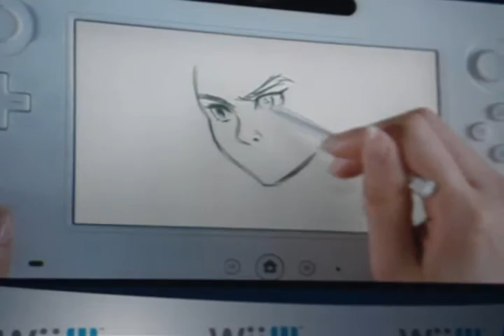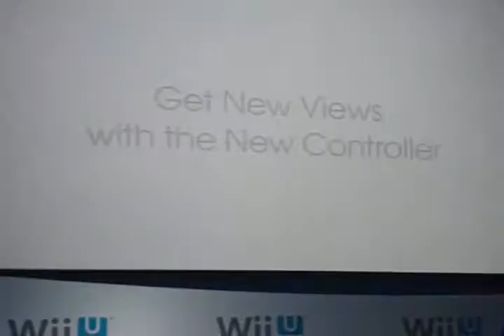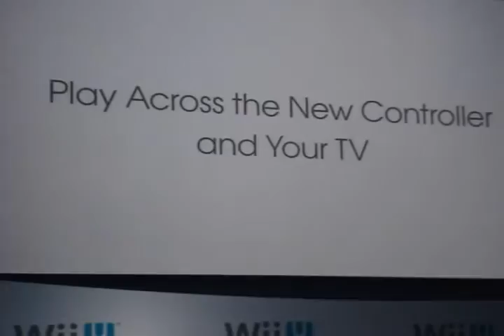Wii U E3 2011 montage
Highlights from Nintendo's next-gen game console annoucement made at E3 2011; the Wii U should arrive in late 2012. The first half shows Reggie Fils-Amie unveiling the innovative motion controller, which features a touchscreen. The second half shows HD gaming samples as well as a tech demo of Shield Pose from the show floor.